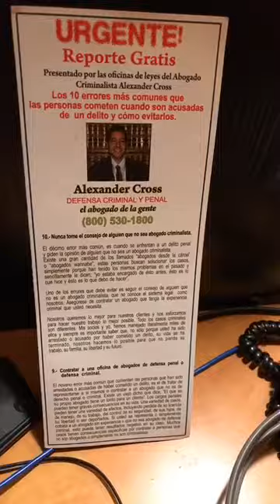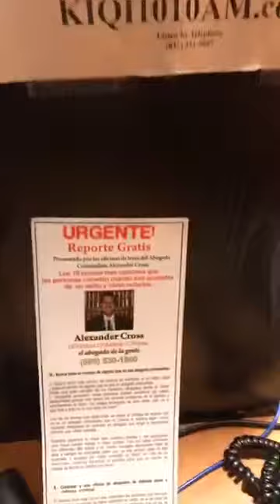Denle "SHARE" a este video!!! EN VIVO AHORA !!!!!! EN FACEBOOK-LIVE Y EN LA RADIO 1010AM DICIEMBRE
Denle "SHARE" a este video!!!

EN VIVO AHORA !
EN FACEBOOK-LIVE Y EN LA RADIO 1010AM
DICIEMBRE 2, 2016 a las
12:40 PM